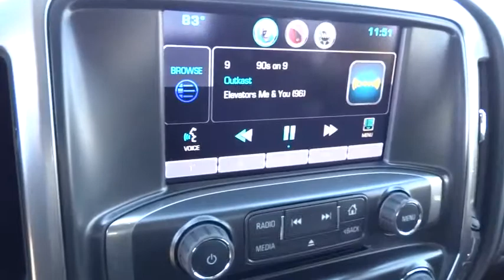2015 CHEVROLET SILVERADO 2500HD Redding, Eureka, Red Bluff, Chico, Sacramento, CA FF615206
2015 CHEVROLET SILVERADO 2500HD
2015 CHEVROLET SILVERADO 2500HD LTZ - Stock#: FF615206 - VIN#: 1GC1KWE86FF615206

NAV, Heated Leather Seats, Tow Hitch, CHEVROLET MYLINK AUDIO SYSTEM, 8 DIAGONAL COLOR TOUCH NAVIGATION WITH AM/FM/SIRIUSXM, USB PORTS, Alloy Wheels. LTZ trim, SLATE GREY METALLIC exterior and JET BLACK / DARK ASH interior. SEE MORE!br /br /KEY FEATURES INCLUDEbr /Leather Seats, 4x4, Heated Driver Seat, Back-Up Camera, Onboard Communications System, Trailer Hitch, Chrome Wheels, Remote Engine Start, Dual Zone A/C, Heated Seats, Heated Leather Seats. Keyless Entry, Privacy Glass, Electronic Stability Control, Alarm, Electrochromic rearview mirror. br /br /OPTION PACKAGESbr /DURAMAX PLUS PACKAGE includes (LML) Duramax 6.6L Turbo Diesel V8 engine, (MW7) Allison 1000 6-speed automatic transmission, (GT4) 3.73 rear axle ratio, (K05) engine block heater, (K40) exhaust brake and (IO6) Chevrolet MyLink 8 Diagonal Color Touch audio system with Navigation (Includes (PDF) LTZ Plus Package. LTZ PLUS PACKAGE includes (JF4) power adjustable pedals, (UQA) Bose premium audio system and (UD5) Front and Rear Park Assist. CHEVROLET MYLINK AUDIO SYSTEM, 8 DIAGONAL COLOR TOUCH NAVIGATION WITH AM/FM/SIRIUSXM, USB PORTS auxiliary jack, SD card slot, Bluetooth streaming audio for music and most phones, hands-free smartphone integration, Pandora Internet radio, voice-activated technology for radio and phone, FRONT AND REAR PARK ASSIST, ULTRASONIC, LPO, CARGO BOX RETRACTABLE SIDE ASSIST STEP, MIRRORS, OUTSIDE MEMORY EQUIPPED HEATED POWER-ADJUSTABLE VERTICAL CAMPER UPPER GLASS, POWER-FOLDING AND MANUAL EXTENDING br /br /OUR OFFERINGSbr /Are you browsing other Mt. Shasta or Red Bluff Chevrolet dealerships? Don't buy until you visit Lithia Chevrolet of Redding. Our inventory includes the popular Chevy Cruze, the versatile Chevy Suburban and the powerful Chevy Silverado pickup truck. Browse our entire inventory of cars, trucks and SUVs. If you find one that you like br /br /Horsepower calculations based on trim engine configuration. Please confirm the accuracy of the included equipment by calling us prior to purchase. br /